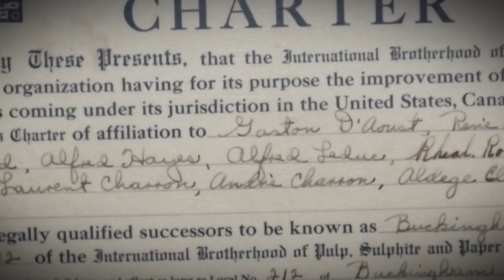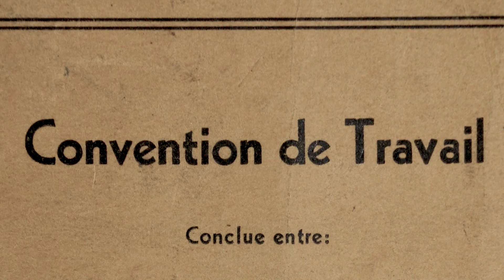Mémoires vivantes - Épisode 14 - Les unionistes